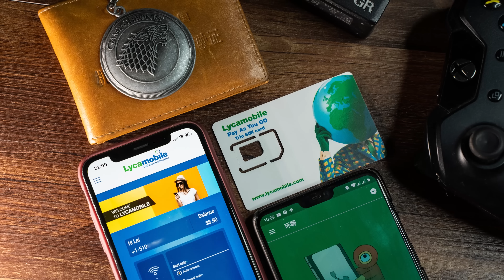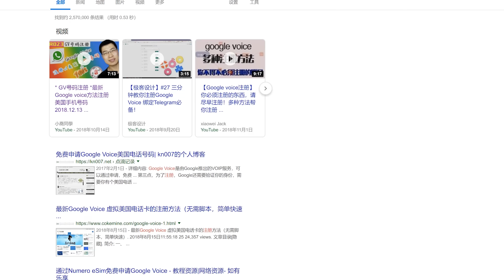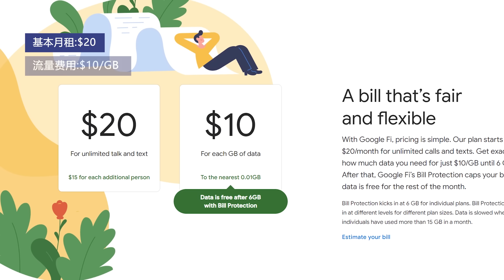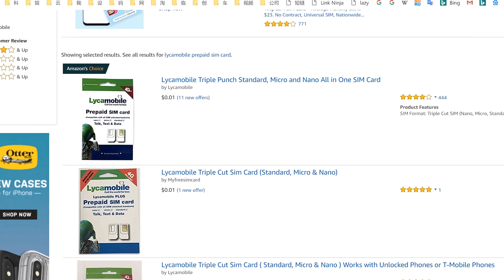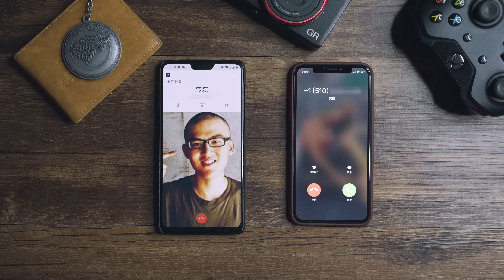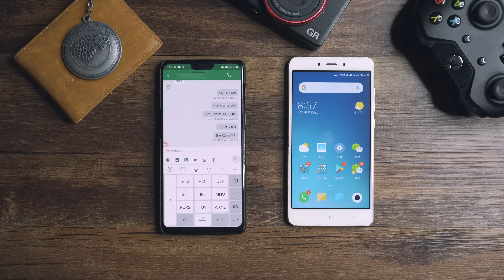不在美国，如何拥有一个真实的美国手机号 | 从免费到超贵，三种实用方案推荐 | ZUOLUOTV | VLOG32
哪怕人不在美国，也能获得一张可长期使用的真实美国手机号，跟大家分享一下我的美国手机号解决方案。

我叫罗磊，程序员，旅行和摄影玩家。家在深圳，本科暨南大学，当过五年前端工程师，2018年辞职创业，现在给老婆打工，全世界走走逛逛拍拍。
ZUOLUOTV是我和老婆@杨杨左左 的原创频道，探索、发现、分享生活中好玩有趣的产品，体验不同国家、城市好玩有趣的东西。